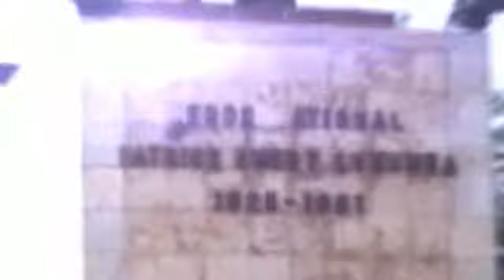KIN LIVE 5 DEC 2016:TETE A TETE KABILA AVEC LES ÉVÊQUES CATHOLIQUE DE LA CENCO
TETE A TETE KABILA AVEC LES ÉVÊQUES CATHOLIQUE DE LA CENCO